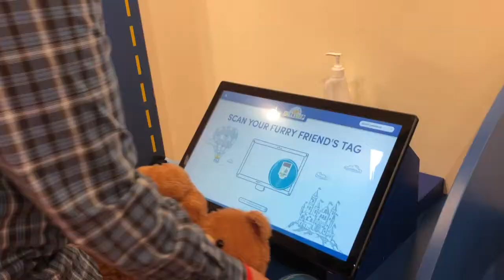DANCING WITH PEOPLE IN THE MALL! Mojo does stanky leg with security guard & buys first Build a Bear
In this video I did some interviews with random people in the mall asking them what their go to dance moves are. we had some some people break it down for us and others thought we were weird. regardless, I jumped in a freezing cold lake, did the stanky leg with a security guard and bought my first Build a Bear. Overall successful day.